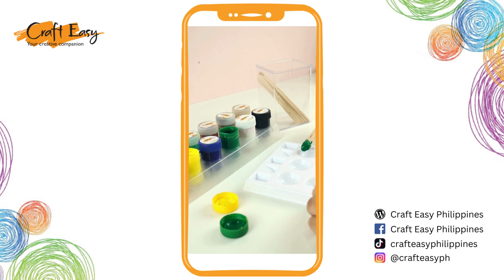Pointillism Technique Made Easy: How to paint a landscape 🥰 (Art for kids)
Did you know: Pointillism is a painting technique wherein small distinct dots of colors are clustered together to create an image. 💡 It is one of the basic painting techniques that you can learn at home , you just need a set of poster paints and some cotton buds. 🎨🖌️

Highlighted Product: Poster Paint

🛍️ Available in all leading bookstores nationwide, SM Stationery, online shops, and GrabMart - Kapitolyo Pasig.